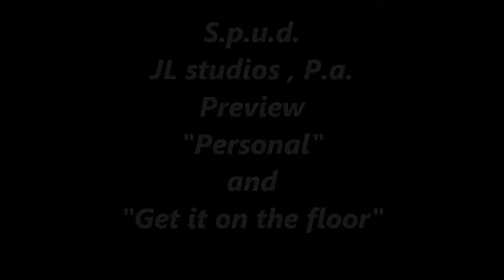S.p.u.d. Studio Process at JL Studios , P.a. (Personal /Get it on the floor)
4 FREE AND SAFE SONG DOWNLOADS